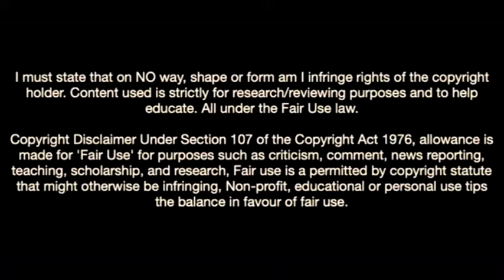This is why Newcastle United Want Hugo Ekitike